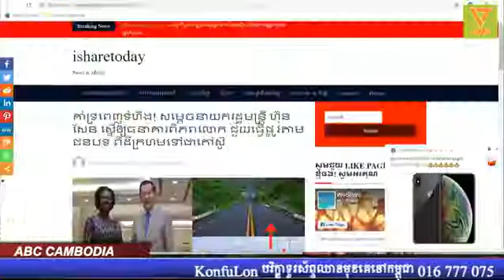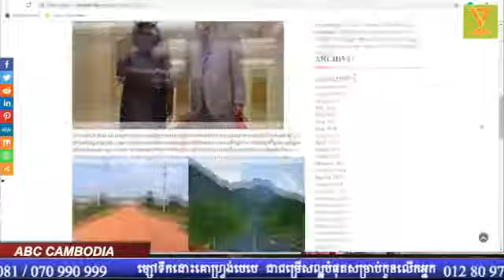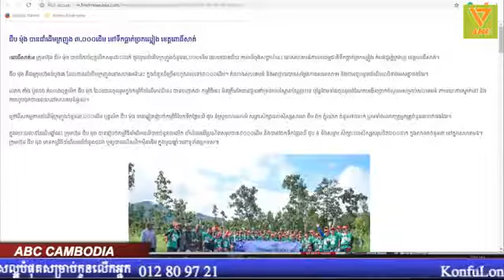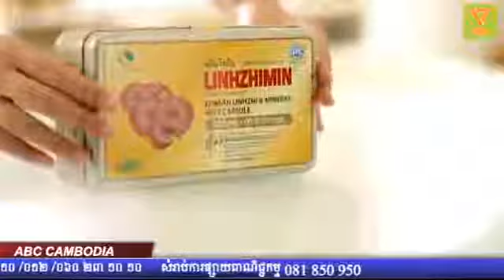រំលឹក អតីត (17.09.2019)